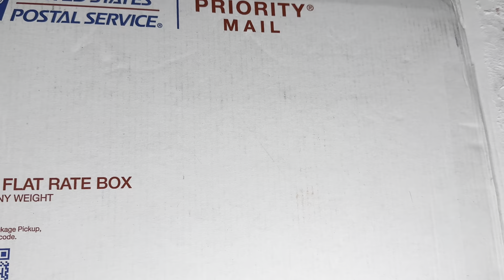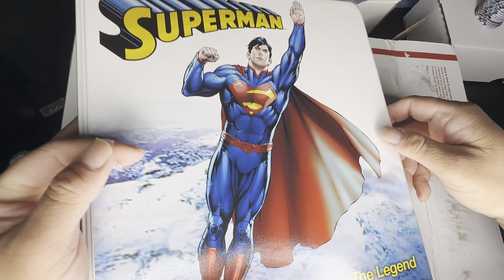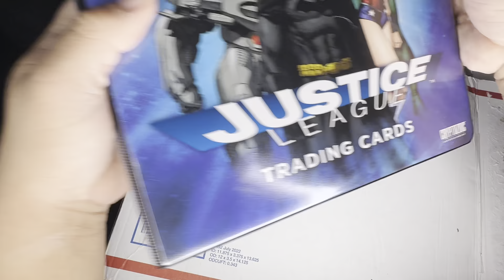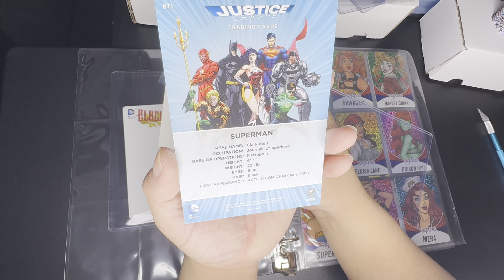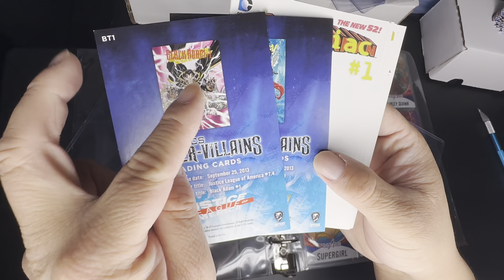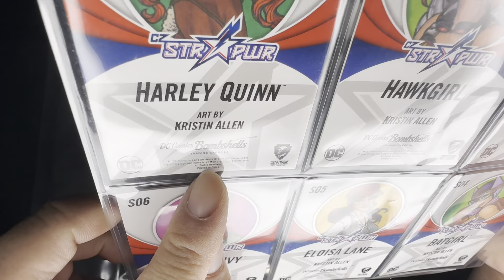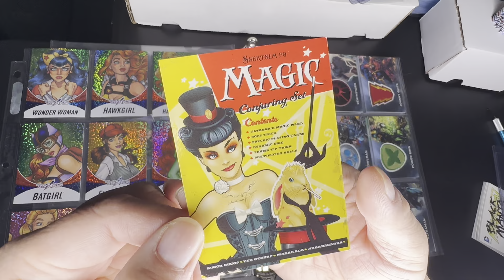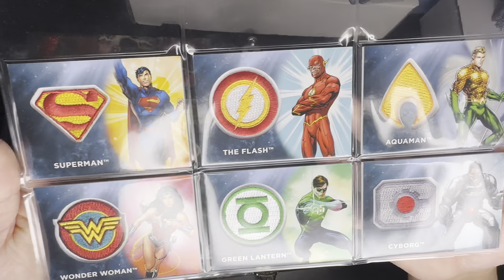Massive DC Cryptozoic Unboxing (rarest cards for the sets)